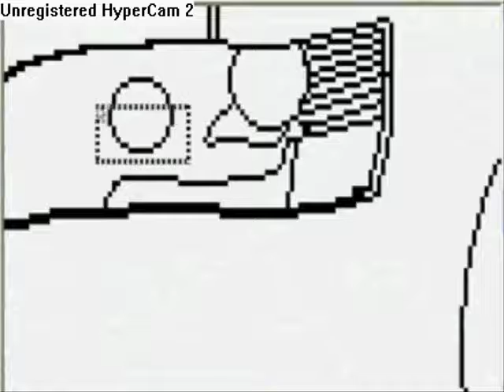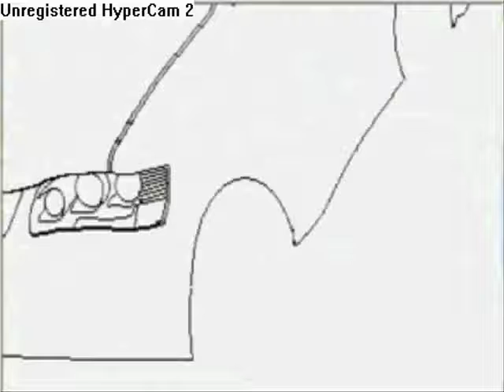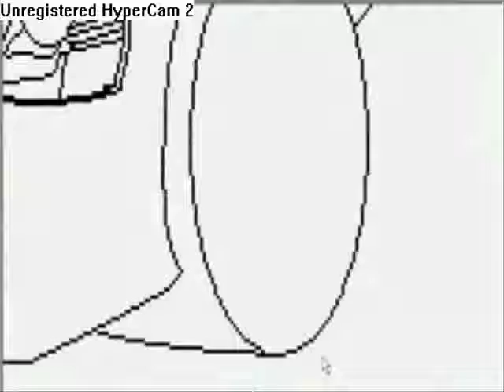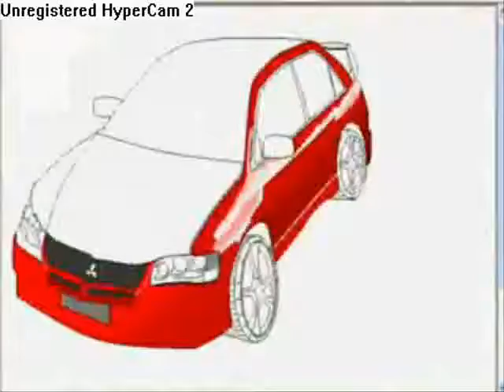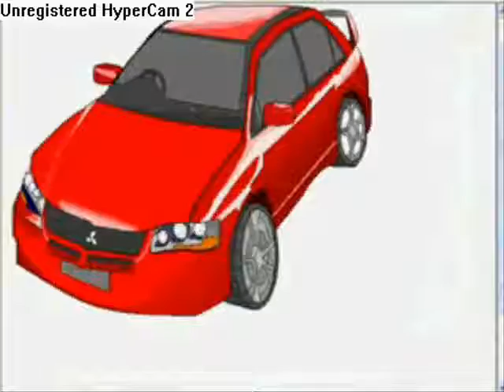Drawing a Car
How to draw a car in MS.Paint